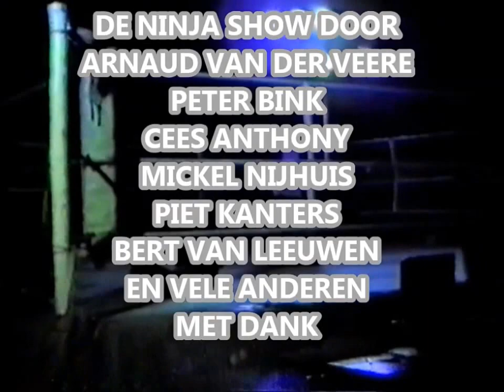Westrijden Houtzagerij en Ninja Demo Den Haag 1984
Wedstrijden en demo, start Muay Thai en Kick Boxing in Den Haag. Met Henry Hooft, Hakan Cinerme (Demo partij), Cees Anthony, Richard Hooft, Dik Heideman vs John Kogeldans, de eerste super spectaculaire NINJA demonstratie in Nederland. Founder Arnaud van der Veere is an expert in lifestyle and age control with over 55 years of experience in exercise routines and 40+ years in teaching (national and international). Founder of Yotha, Boxa, DWC, Dumblex, Neurex, D-MT, and other programs. Join and become an inventive lifestyle exercise specialist.